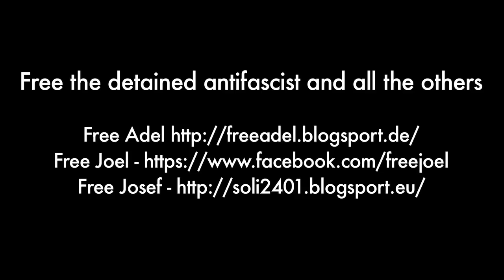FIGHT NAZIS - FREE ANTIFA - Grafitti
Fight Nazis - Remember Pavlos Fyssas

Fight Repression - Join the demonstrations and actions at 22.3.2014 in Berlin